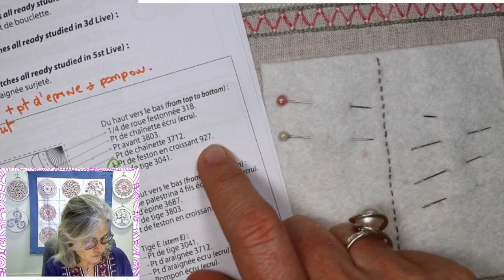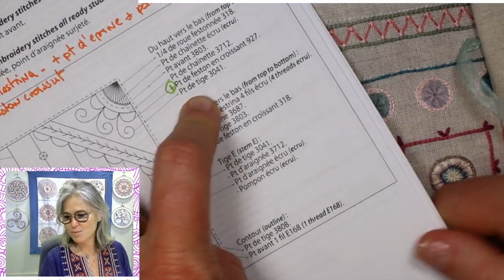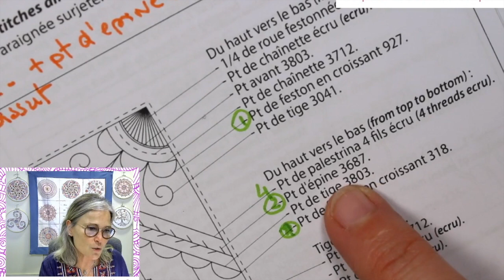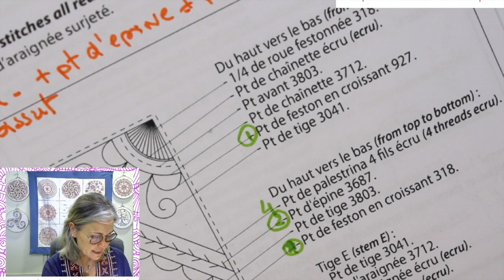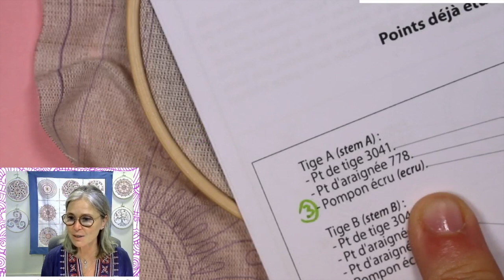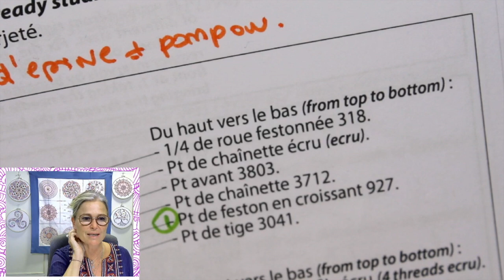Pochette de Mercerie Live 10 - Broderie traditionnelle pour débutante - Brodons Ensemble